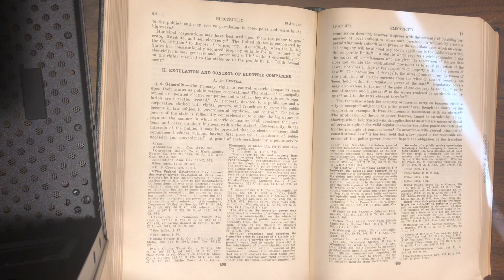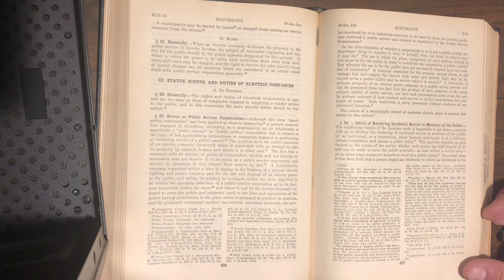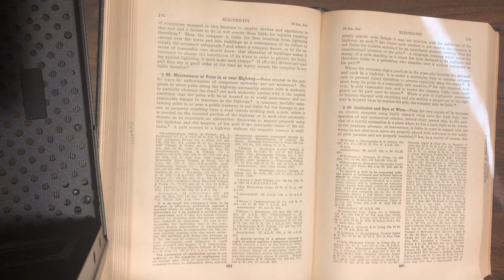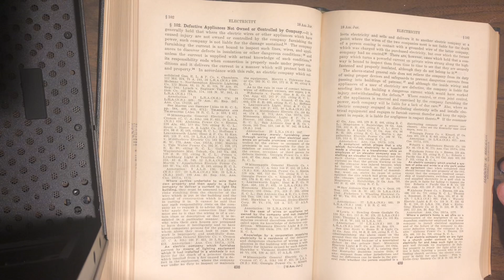18 American Jurisprudence 1d - Electricity